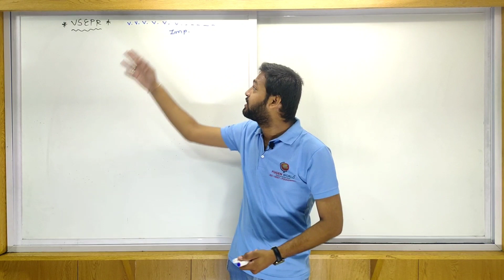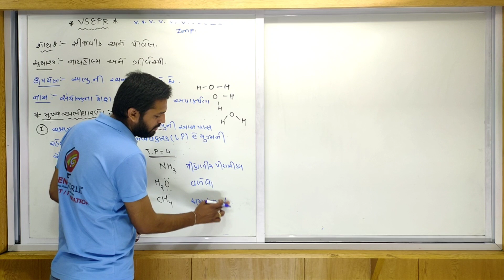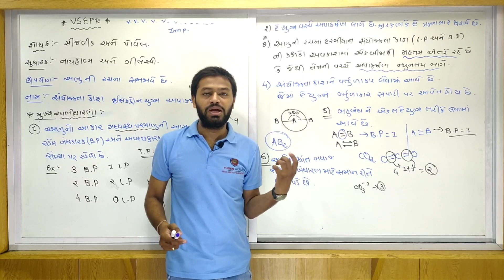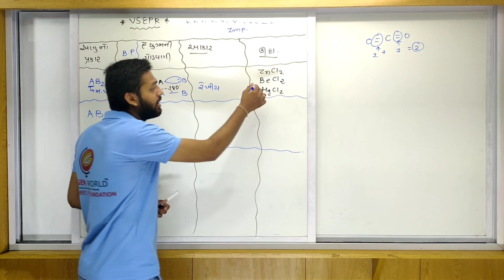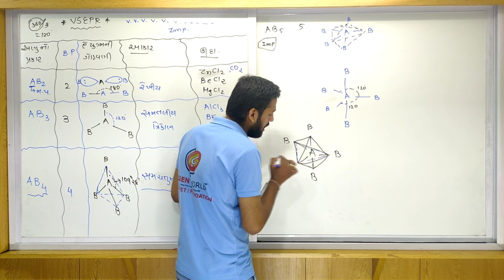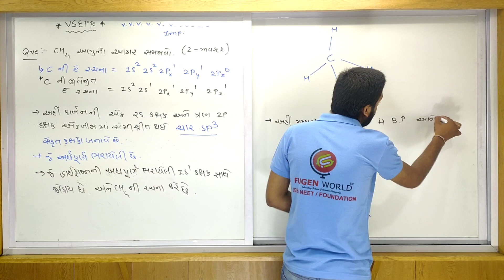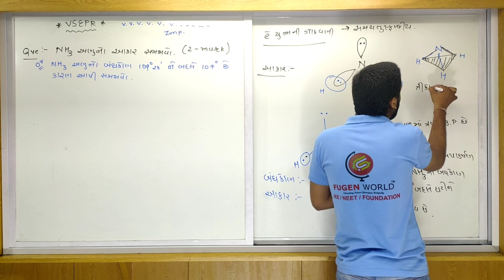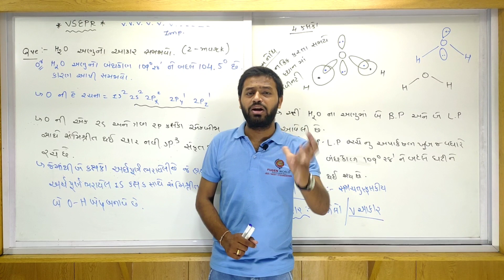Chap 04 Chemical Bonding | Chemistry | Lec - 10 || Topic : VSEPR-1 || Gujarati Medium (Std 11)